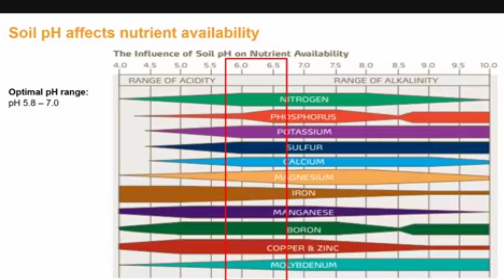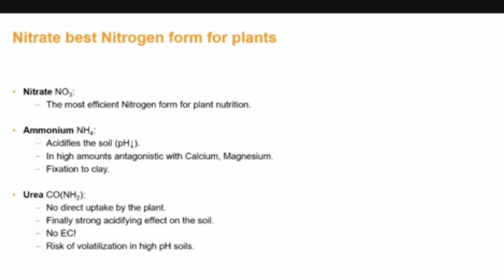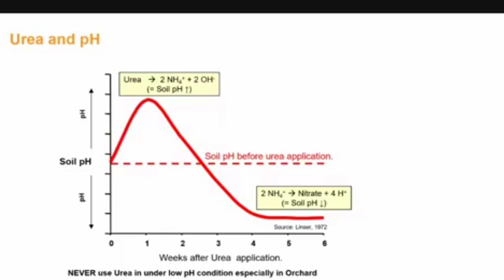Main Forms of Nitrate | पौधे में कौन सी नाइट्रोजन डालें | Himalayan Farming | Live Update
आज के इस विडियो में हम best form of nitrogen के बारे में कुछ महत्वपूर्ण जानकारियां साझा कर रहे हैं।

■pruning■
●granny smith
▪royal ▪gala ▪▪▪▪▪▪
■grafting■
nitrate, nitrogen fertilizer, urea, urea fertilizer, ammonium,